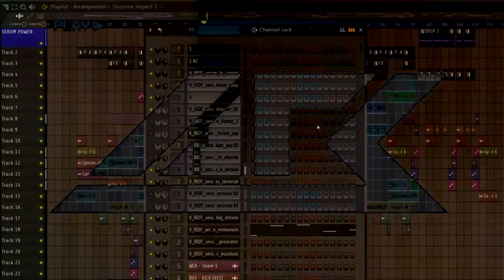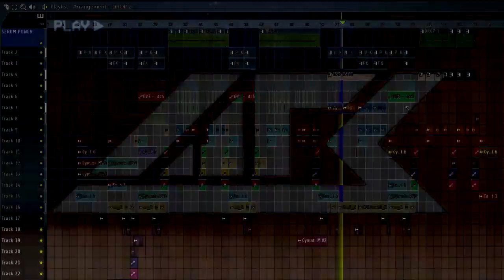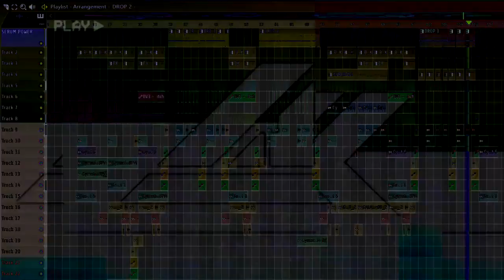ARS - PREVENTIVE.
Title : "PREVENTIVE"
Prod by : A.I ON THE BEAT